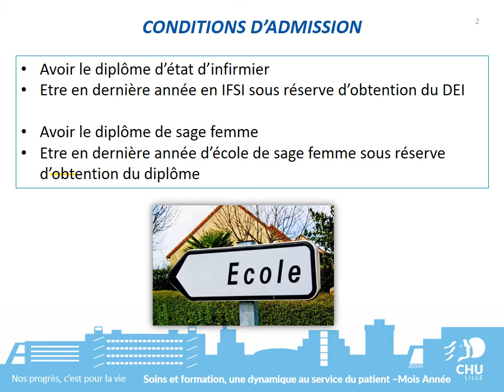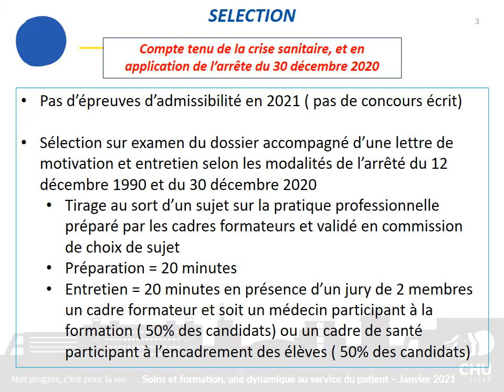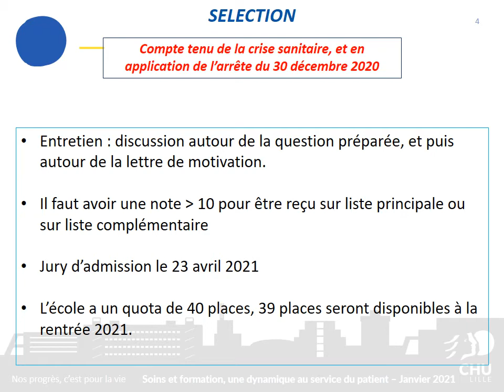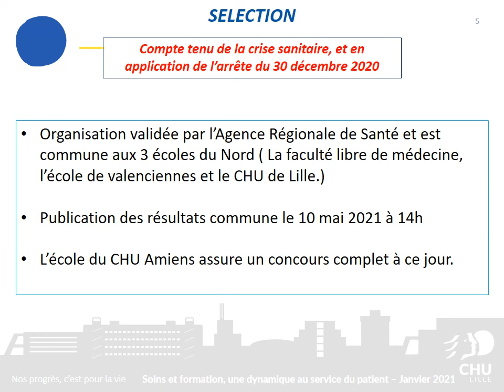École de puéricultrices du CHU de Lille : l'admission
Présentation de la formation de puéricultrice : les conditions d'admission, la sélection...